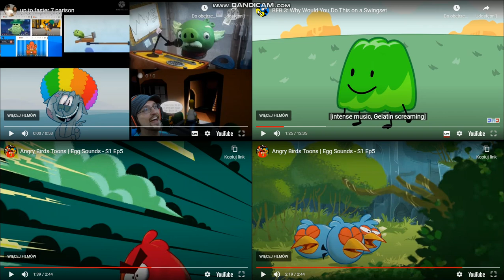Up to faster 10 parison